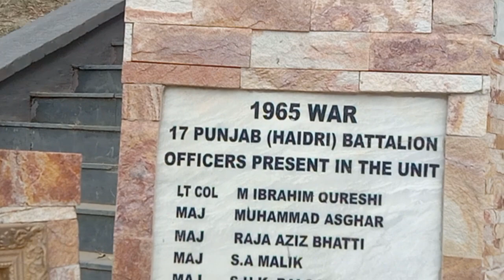15 August 2023